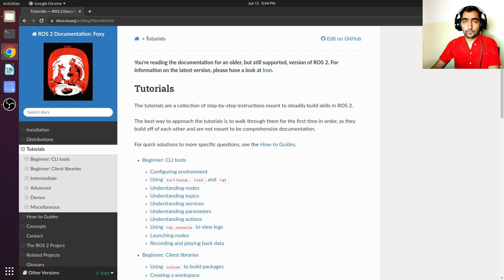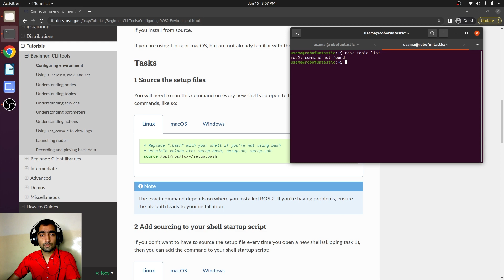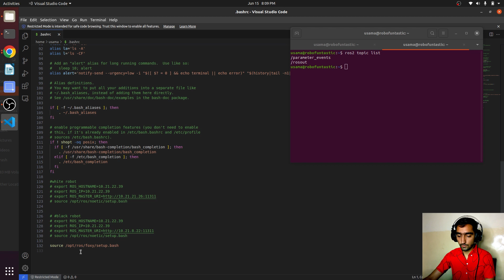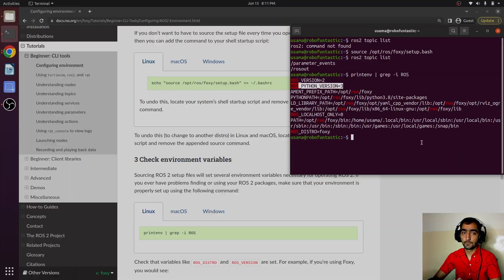Setup Environment in ROS2 framework| ROS2 for Beginners and Microros with ESP32 Course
ROS2 for Beginners: Build Your First Robot with ESP32

Welcome to the world of robotics and creativity! Join us on an exciting journey as we introduce you to Lineturtle, a project that combines hands-on learning with the power of ROS2 and MicroROS. Build a drawing robot, master command-line control, and turn your ideas into reality!

Get ready to build, create, and innovate with Lineturtle!